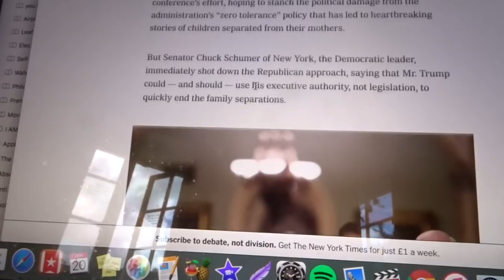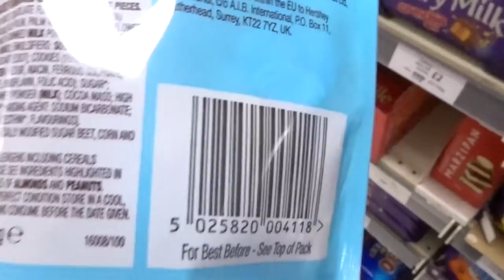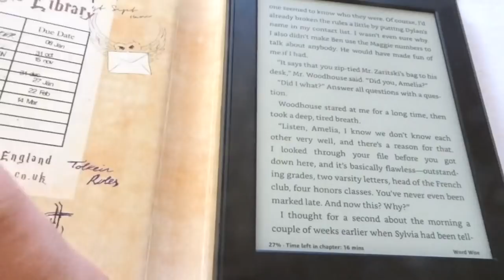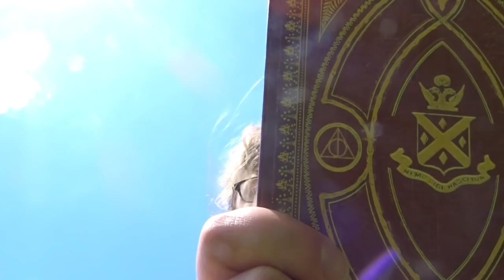The Day of and After my Last Exam! || VLOG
One quick thing which I want to point out -- when I say 'the speech' in this video, I realise that it might sound a little bit pretentious and I really don't want for it to! Basically, the reason that I am saying 'the' rather than 'a' is because at my school, the end of year speech by the Head Girl is commonly (and amusingly) just referred to as THE speech. I just wanted to clear that up :)

FAQs:
How old are you?
18

Which subjects did you study?
GCSE — I studied English Literature and Language; Maths; Statistics; Add Maths; Science; Additional Science; Further Additional Science; Spanish; History; Geography; Religious Studies.
AS LEVEL — English Literature, Religious Studies, Spanish and Chemistry
A LEVEL — English Literature, Religious Studies and Chemistry

Will you make any more Hermione Granger tutorials?
I’m sorry because I know how much people enjoyed watching these, but I have decided to stop filming Hermione Granger tutorial videos. I still love Hermione as a character, but she inspires me in a more subtle way than she used to. I suppose that as I have grown up (and you have indeed seen me grow up on this channel!) I have organically been drawn away from her. In the summer of 2016, I decided I wanted for my videos to focus more on productivity than Hermione, but I continued making the tutorials because I didn't want to upset any of my viewers. This academic year especially, however, I realised that this was rather a bad decision to make and that it would be more honest and genuine for me to focus on making videos about productivity. I do apologise but I hope that you understand. I am also planning on filming a Q&A about this and so please keep any questions that you might have in mind ready for this.